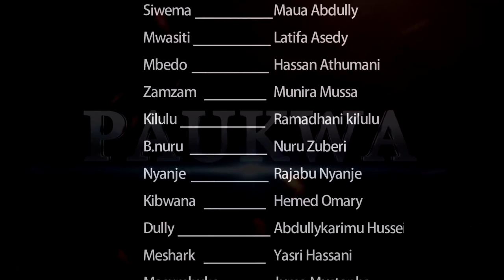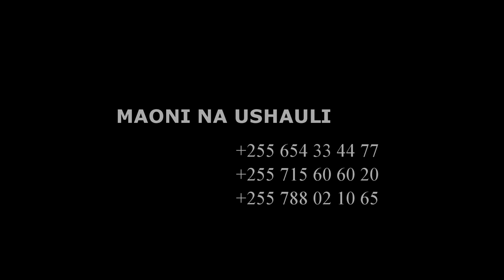Paukwa Episode 38 - Maulidi Pembe, Hamisi Korongo, Abdallah Mkumbila, Seseme (Official Bongo Movie)